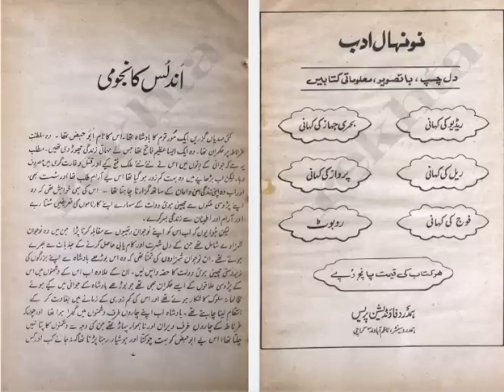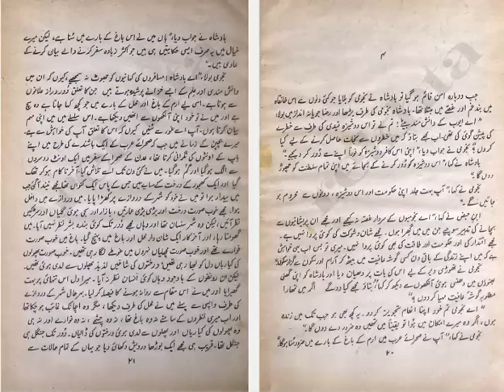ANDALAUS KA NAJOOMI PART 1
ANDALAUS KA NAJOMI BY HAKEEM SAEED
STORY OF A KING..